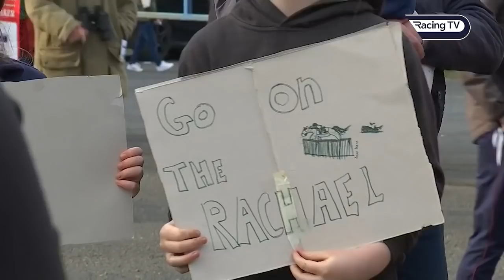A winner 'at home' for Rachael Blackmore the day after winning the Gold Cup - find out how it felt!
Rachael Blackmore is the first female rider to win the prestigious Boodles Cheltenham Gold Cup and the hugely popular jockey got a great reception in Thurles - in her home county of Tipperary - the following day.

Blackmore had only one ride on the card, and predictably rode the winner as Gentlemansgame eased clear for trainer Mouse Morris in the Carey Glass Hurdle.

With cheering locals standing by, Blackmore spoke to Racing TV's Kevin O'Ryan after the race and reflected on a very special Cheltenham Festival week and the spectacular success she has enjoyed from humble origins. Blackmore ride her first winner at Thurles and readily admits she could never have foreseen her subsequent success!